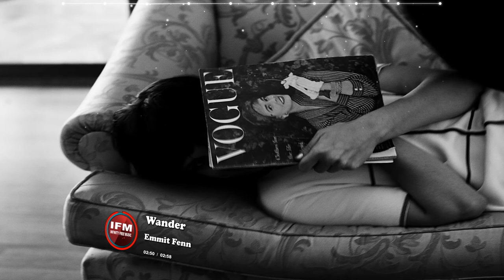Wander - Emmit Fenn - [IFM Release] | ♫ No Copyright Music - Safe Free Music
Track : Wander - Emmit Fenn [IFM Release]
Music provided by Infinity Free Music

🎵 Track Info:

Title: Wander
Artist: Emmit Fenn
Genre: Ambient
Mood: Inspirational

📣 IMPORTANT ▼